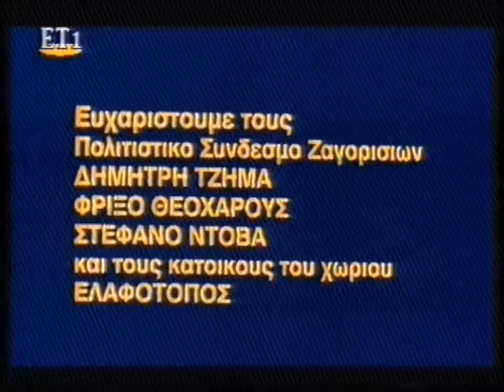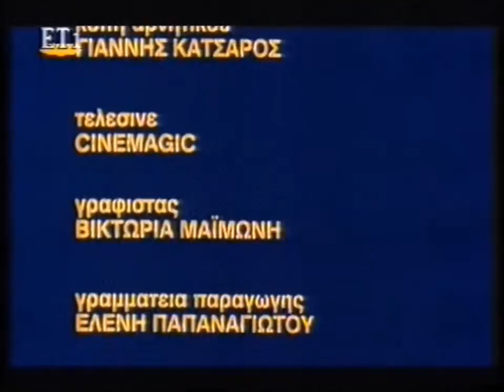ΚΑΠΕΣΟΒΟ-ΓΡΗΓΟΡΗΣ ΚΑΨΑΛΗΣ-ΧΡΗΣΤ. ΓΑΤΣΕΛΟΣ-1995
VIDEO ΤΗΣ ΕΤ1, ΓΙΑ ΤΟΝ ΓΡΗΓΟΡΗ ΚΑΨΑΛΗ, ΠΟΥ ΠΡΟΒΛΗΘΗΚΕ ΤΟ 1995. ΑΠΟ ΤΟ ΑΡΧΕΙΟ ΤΟΥ ΣΩΤΗΡΗ ΓΟΡΓΟΓΕΤΑ.